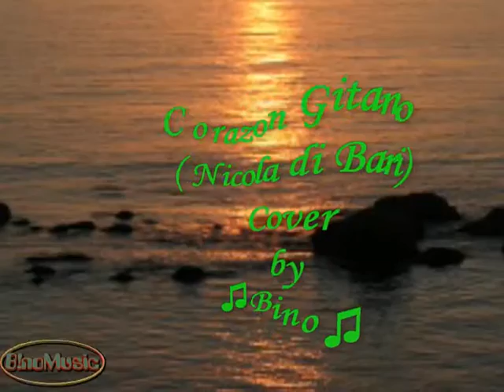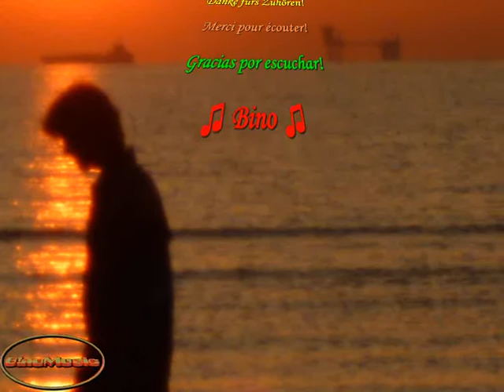Nicola di Bari - Corazon Gitano (Cover)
La mia cover di un’altra grande canzone di Nicola di Bari  (Corazon Gitano). Questa è la versione spagnola della canzone vincitrice del Festival di Sanremo 1971 (Il cuore è uno zingaro). Ciao e buon ascolto!

My cover of the beautiful song by Nicola di Bari  (Corazon Gitano). This is the Spanish version of the song that won 1971 the Sanremo Festival (Il cuore è uno zingaro / The heart is a gipsy). Ciao and good listening!

Mi cover de la hermosa canción de Nicola di Bari  (Corazon Gitano). Esta es la versión en español de la canción que ganó el Festival de Sanremo en 1971 (Il cuore è uno zingaro / El corazón es un gitano). Ciao y buena escucha!

Corazon Gitano (Nicola di Bari)
Herido por su amor y
Su cariño, sufría, sufría,
Le dije no me mientas
Y mentìa, riendo, riendo,
Mi vida se torno en negra noche
Sabiendo que se iba de mí,
No quise ni mirarla a los ojos
Y me dejò cantando asì:

Hoy mi corazón gitano
Se ha vuelto a sentir
Y quiere volar por siempre
Muy lejos de tí,
Contigo yo sé
Que nunca sería féliz,
Por eso no me importa tu dolor
Y solo diré adiós, tan solo diré...

La vi despúes de un año,
La otra noche, lloraba, lloraba,
Note mi corazón que nuevamente latía, latía
Me dijo que a su lado volviera,
Que ganas de decirle que si
Y entonces sin mirarla a los ojos,
Yo la dejè cantando asì:

Contigo yo sé que nunca sería féliz,